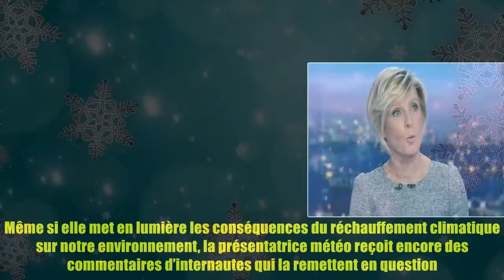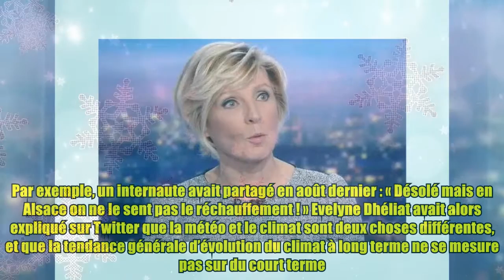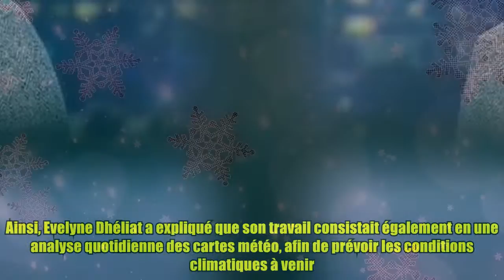Evelyne Dhéliat furax : elle voit rouge et met les points sur les i concernant son métier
Evelyne Dhéliat furax : elle voit rouge et met les points sur les i concernant son métier Evelyne Dhéliat est présentatrice météo à plein temps sur TF1 depuis 1992. Elle est passionnée par son travail et a acquis une grande expertise, ce qui lui a permis d’intervenir régulièrement dans les JT de 13h et de 20h de la première chaîne. Bien que certains aient cru qu’elle allait partir, la présentatrice météo a confirmé qu’elle sera bien présente à la rentrée lorsqu’elle a éclairci la situation en juin dernier. Même si elle met en lumière les conséquences du réchauffement climatique sur notre environnement, la présentatrice météo reçoit encore des commentaires d’internautes qui la remettent en question. Par exemple, un internaute avait partagé en août dernier : « Désolé mais en Alsace on ne le sent pas le réchauffement ! » Evelyne Dhéliat avait alors expliqué sur Twitt